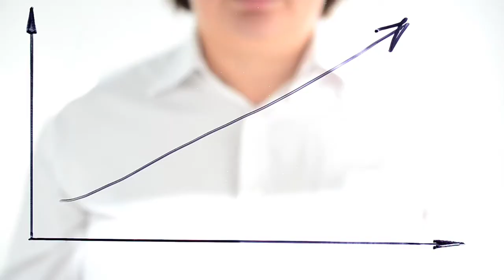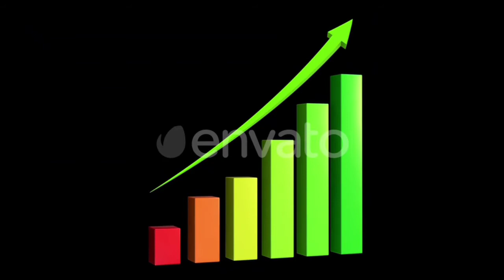How To Not Hide Subscribers on Youtube - ಈ ತಪ್ಪು ಮಾಡಬೇಡಿ 🚫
better than many youtube tips videos.
which doesn't help you much.

why you dont get views in kannada  watch now

✔Press bell icon and choose ALL✔yakandre nam video notification 1st barutte and nimge help agutte